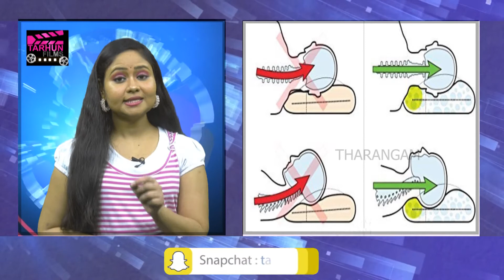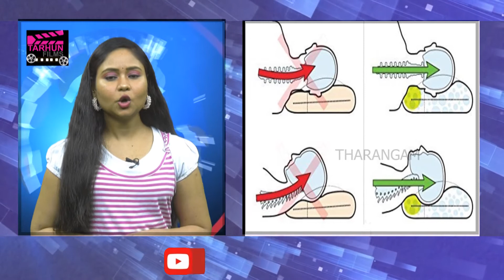పడుకునే సమయంలో పిల్లో వాడడం వాళ్ళ ఎన్ని జబ్బులు వచ్చే అవకాశం వుందో మిరే చుడండి I Tarhun films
దిండు లేకుండా పడుకోడం ఆరోగ్యానికి చాలా మంచిది. దిండు తీసేసి పడుకోడం మొదలుపెట్టిన కొత్తలో సరిగ్గా నిద్ర పట్టదు కూడా. కానీ, ఒక్కసారి పిల్లో లేకుండా పడుకుంటే ఉండే బెనిఫిట్స్ తెలిస్తే మీరే ఇంకోసారి ఆలోచిస్తారు. ఆ బెనిఫిట్స్ ఏమిటో ఒక్కసారి చూసేయండి మరి. నిద్ర అనగానే, మంచం, పరుపు, దుప్పటి, దిండు, బెడ్ లైట్, మంచం పక్కనే వాటర్ బాటిల్ - ఇవన్నీ వరుసగా గుర్తొచ్చేస్తాయి. ఇందులో ఏ ఒక్కటి సరిగ్గా లేకపోయినా విసుగ్గా ఉంటుంది. అందులో తలగడ లేకుండా పడుకోమంటే ఇంక చెప్పక్కర్లేదు. చాలా చిన్న వయసు నించే మనకి తలగడ అలవాటు అయిపోయి ఉంటుంది. ఇప్పుడు దిండు లేకుండా పడుకోమంటే కొద్దిగా కష్టం. అయితే, తల కింద దిండు పెట్టుకుని పడుకోడం మంచిదా, దిండు తీసేసి పడుకుంటేనే ఎక్కువ ఆరోగ్య ప్రయోజనాలున్నాయా అన్నది ఒక్కసారి చూద్దాం.
1. బ్యాక్ పెయిన్ రాకుండా..
బాక్ పెయిన్ రావడానికి ముఖ్య కారణం సరైన పద్ధతిలో పడుకోకపోడం. సరైన పద్ధతిలో పడుకోకపోడానికి కారణం సరైన పిల్లో ఎంచుకోకపోడం. ఒక్కోసారి పిల్లోకీ, మన స్పైన్ కర్వ్ కీ సరిపోదు. అలాంటప్పుడు బాక్ పెయిన్ వస్తుంది. సరైనది కాని పిల్లో ని వాడడం కంటే అసలు పిల్లో వాడకపోడం మంచిది.
2. మెడనొప్పి దూరం..
మనం పడుకున్నప్పుడు మెడ పరుపుకు సమాంతరంగా ఉండాలి. తల కింద దిండు పెట్టుకుంటే మెడ ఎత్తుగా అయినా ఉంటుంది, కిందకైనా ఉంటుంది. దీనివల్ల నెక్ పెయిన్ వస్తుంది. ఒకవేళ మనం వాడుతున్న పిల్లో సరైనది కాకపోతే నెక్ పెయిన్ ఇంకా పెరుగుతుంది. దిండు లేకుండా పడుకున్నప్పుడు తల తన సహజ పద్ధతిలో ఉంటుంది కాబట్టి ఈ సమస్య తలెత్తదు. అంతే కాదు, అలసిన మీ మెడ కండరాలకి కి ఇది సాంత్వన కూడా.
3. మొటిమలు దూరం..
దిండు పెట్టుకుని పడుకున్నపుడు చాలా మందికి ఒక వైపు తిరిగి పడుకునే అలవాటుంటుంది. మనకి తెలీకుండానే దిండు దిండుకి బ్యాక్టీరియా ఉంటుంది. ఒక వైపు తిరిగి పడుకున్నప్పుడు ఆ బాక్టీరియా డైరెక్ట్ గా ముఖం మీదకి ట్రాన్స్ఫర్ అవుతుంది. దీని వల్ల యాక్నే, రింకిల్స్ వస్తాయి.
4. ఆకృతి సరిగ్గా ఉంటుంది..
రోజువారీ పని ఒక్కొక్కరిని ఒక్కొక్కలా ఎఫెక్ట్ చేస్తుంది. ఇది పడుకునే పద్ధతి మీద కూడా ఆధారపడి ఉంటుంది. దిండు లేకుండా పడుకోవడం వల్ల ఈ సమస్య రాకుండా ఉంటుంది. కాబట్టి పిల్లో లేకుండా పడుకోవడం అలవాటు చేసుకోండి..కొంచెం మందంగా ఉన్న దిండు మీద తల పెట్టుకుని పడుకున్నప్పుడు మెడ ఒక రాంగ్ పోస్చర్ లోకి వెళ్తుంది. కొన్నాళ్ళ తరవాత ఆ పోస్చర్ లో ఫిక్స్ అయిపోతుంది. దిండు లేకుండా పడుకుంటే ఈ ప్రాబ్లం రాదసలు.
5. ఒత్తిడి దూరం..
దిండు సరిగ్గా లేకపోతే మాటిమాటికీ మెలకువ వస్తుంది. పడుకున్న పొజిషన్ మార్చుకోవాల్సి వస్తుంది. రాత్రి సరిగ్గా నిద్ర పట్టకపోతే మర్నాడు రోజంతా చిరాగ్గా ఉంటుంది. అసలు దిండే పెట్టుకోకపోతే హాయిగా పడుకోవచ్చు. హాయిగా నిద్రపోతే ఒత్తిడి, డిప్రెషన్ సమస్యలు దరిచేరవు..దిండు లేకుండా పడుకుంటే చక్కని నిద్ర పడుతుంది. కాబట్టి, మీరు దిండు వదిలేస్తే డిప్రెషన్ వచ్చే ఛాన్స్ తగ్గుతుంది. సరైన నిద్ర లేకపోతే తరవాత రోజంతా విసుగ్గా ఉంటుంది. ఈ విసుగు కొన్నాళ్ళ తరవాత డిప్రెషన్ కి దారి తీస్తుంది. దిండు తీసేసి పడుకుంటే చక్కని నిద్ర పడుతుంది, దాంతో మీ మూడ్ బావుంటుంది, దాంతో డిప్రెషన్ వచ్చే చాన్స్ తగ్గుతుంది.
6. నిద్రలేమి దూరం..
దిండు లేకపోతే చక్కని నిద్ర పడుతుంది. నిద్ర మధ్యలో మెలకువ వచ్చేసినా, నిద్రలేమి తో అవస్థ పడుతున్నా దిండు లేకుండా పడుకుని చూడండి. అలా నిద్రలోకి జారుకుంటారు. ఈ విషయాన్ని మీరూ గమనించే ఉంటారు.
7. ఎనెర్జీ లెవెల్స్ పెరుగుతాయి..
దిండు కీ ఎనెర్జీ కీ ఏంటి సంబంధం అని అనుకుంటున్నారా? డైరెక్ట్ గా లేకపోవచ్చు కానీ ఉంది. దిండు లేకుండా పడుకోడం మొదలుపెట్టారనుకోండి బాక్ పెయిన్, నెక్ పెయిన్ లాంటివి రావు. అప్పుడు శరీరానికి కావల్సినంత విశ్రాంతి దొరుకుతుంది, నిద్ర కూడా హాయిగా పడుతుంది. చక్కని నిద్ర, కావలసినంత విశ్రాంతి మూలంగా మర్నాడు పొద్దున్న మీరు ఎనర్జెటిక్ గా ఉంటారు. చక్కని నిద్ర ఎంత మేలు చేస్తుందో కదా.
8. జ్ఞాపకశక్తి కూడా..
మనం నిద్ర పోతున్నప్పుడు మెదడు రోజంతా సేకరించిన సమాచారాని వర్గీకరిస్తుంది. సరిగ్గ నిద్రపోతేనే ఈ పని సరిగ్గా జరుగుతుంది. ఈ పని సరిగ్గా జరిగితేనే మెమరీ సరిగ్గా ఉంటుంది. దిండు లేకుండా పడుకున్నప్పుడు శరీరానికి చక్కటి విశ్రాంతీ, నిద్ర లభిస్తాయి. దాంతో శారీరక మానసిక ఆరోగ్యం బాగుంటుంది.
9. ఎలర్జీ ని తగ్గిస్తుంది
చాలా మందికి డస్ట్ ఎలర్జీ ఉంటుంది. పిల్లో, పిల్లో కవర్స్ రెగ్యులర్‌గా మార్చకపోతే ఈ ఎలర్జీ ఇంకా పెరిగే అవకాశముంది. బాక్టీరియా, డస్ట్ నెమ్మదిగా దిండు మీద నించి దిండు లోపలికి చేరుకుంటాయి. ఆ దిండు మీద తల పెట్టినప్పుడు ఈ బాక్టీరియా లోపలికి వెళ్తుంది, ఎలర్జీని పెంచుతుంది. అసలు దిండే పెట్టుకోకపోతే ఎలర్జీలు పెరిగే ఛాన్సే లేదు కదా.
10. ఆరోగ్య సమస్యలు దూరం..
సరైన నిద్ర ఉన్నప్పుడు శరీరంలో మెలటోనిన్, కార్టిసోల్ ఉత్పత్తి స్టెడీ గా ఉంటుంది. అందువల్ల శరీరానికి రకరకాల వ్యాధులతో, కాన్సర్ తో సహా, పోరాడే శక్తి వస్తుంది. అందుకే, దిండు లేకుండా పడుకుంటే ఆరోగ్యంగా ఉంటారు.
11. ఫ్లాట్ హెడ్ సిండ్రోమ్ దూరం..
రాంగ్ పొజిషన్ లో పడుకునీ, పడుకుని పసిపిల్లల తల ఒకవైపు నొక్కుకుపోయినట్లుగా అయితే దాన్ని ఫ్లాట్ హెడ్ సిండ్రోం అంటారు. అసలు దిండు అలవాటు చేయకపోతే ఈ సమస్య రాదు. పిల్లలు కూడా నాచురల్ పొజిషన్ లో పడుకుంటారు.
12. సమస్యలు దూరం..
నిద్రపోతున్నప్ప్పుడు శరీరం డామేజ్డ్ సెల్స్ ని రిపెయిర్ చేసుకుంటుంది. సరైన నిద్ర లేకపోతే ఈ ప్రాసెస్ సరిగ్గా జరగదు. దిండు లేకుండా పడుకుంటే నిద్రలేమి అన్న ప్రాబ్లం ఉండదు కాబట్టి శరీరం తనని తాను బాగు చేసుకుంటుంది.
13. చిన్న పిల్లల్లో విషయంలోనూ..
పసిపిల్లల విషయం లో దిండ్లు, సరైన పిల్లోస్ పెట్టకపోయినా ప్రమాదాలు జరిగే అవకాశముంది.